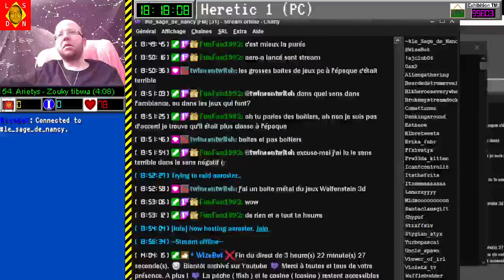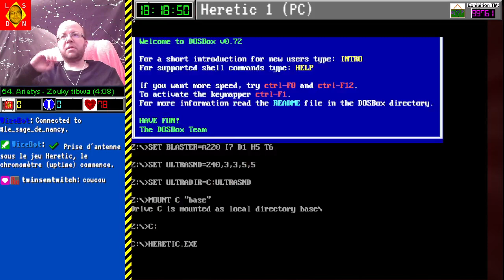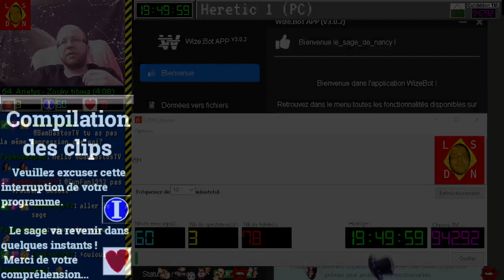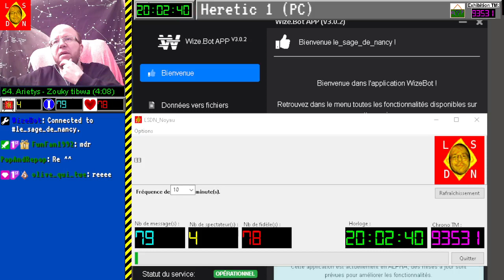[26-04-2022] Heretic 1 [LSDN]